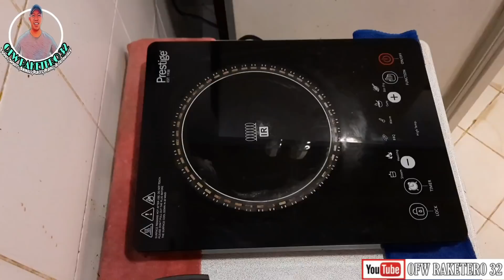INDOOR COOKING: MY OWN STYLE FRIED CHICKEN + POTATO FRIES | OFW RAKETERO 32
Kumusta mga Karaket...

Thank you mga kaRaket...
GOD BLESS...

FB Page: Coach John Lopez